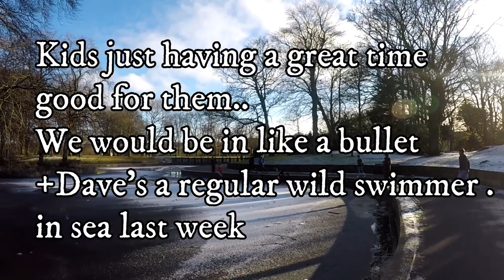ICE Breakers ABZ --A Cracking Time at Park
unique footage Duthie Park